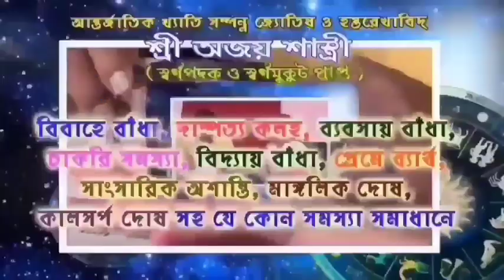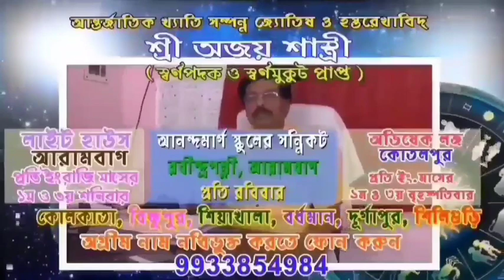বহু বছর পর আরামবাগের পান্ডুগ্রামে বন্যাপ্রবন এলাকার রাস্তার দুসাইড বাঁধানোর কাজ শুরু করল PWD